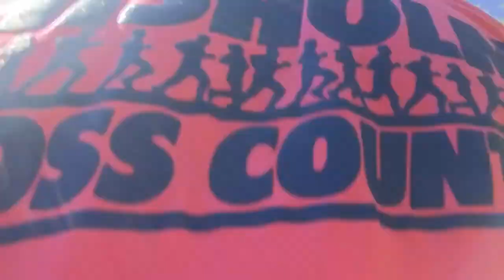We out here.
Always having a good time with my bros.